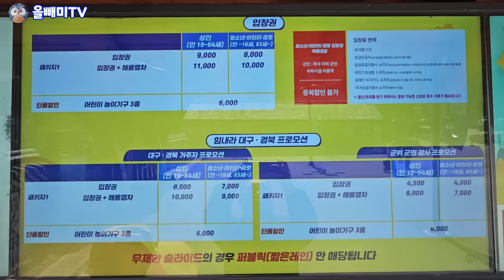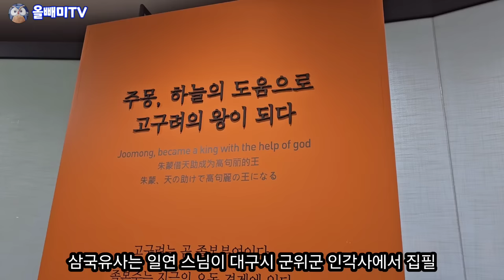[올빼미TV] 국민을 세금내는 호구로 본다 ☆ 적자만 쌓이는 테마파크